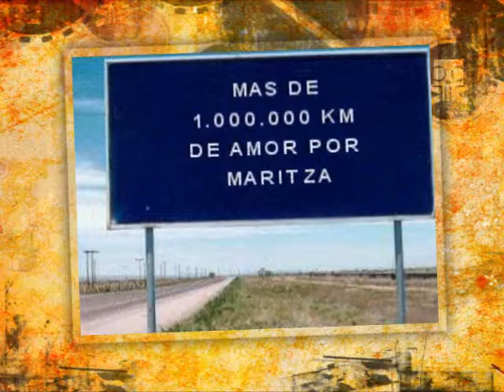MARITZA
gracias por hacerme tan feliz te amo